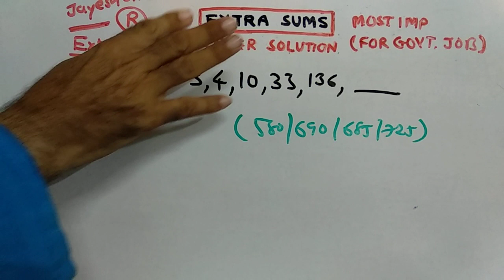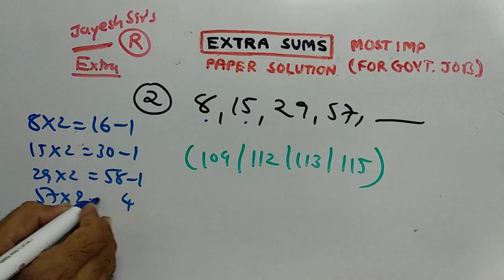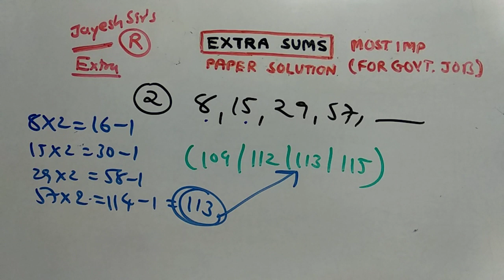RAILWAY | REASONING |PAPER SOLUTION | PART-136 | NDC SMART WORK | JAYESH VAGHELA